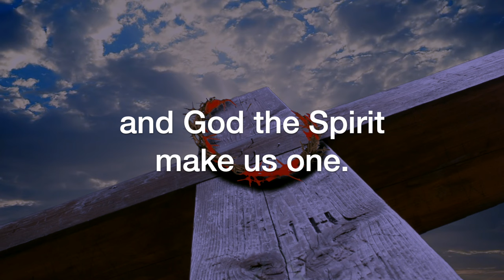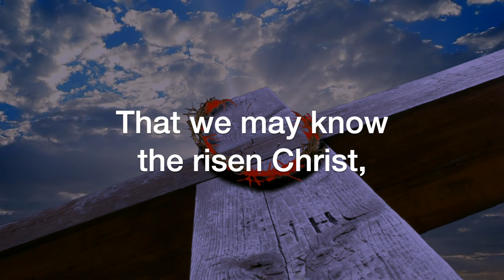O Breath of God (Benediction) (Getty/Madeira, arr. Larry Shackley)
O Breath of God (Benediction), by Keith Getty and Phil Madeira, arranged by Larry Shackley; sung by the Sheltering-In (Virtual) Choir of FPC Downey. Remote contributions from: Rebecca King Sommer, soprano; Julmina Elizabeth Marcelo, alto; Marius Evangelista, tenor; Norm Evangelista, bass, piano, and GarageBand.